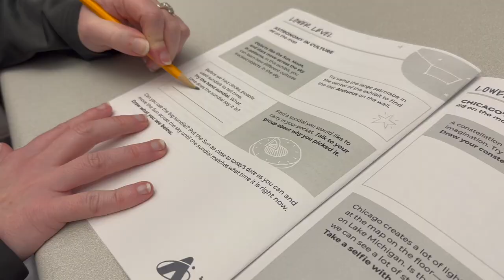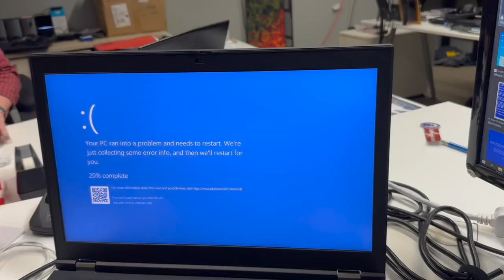Why You Gotta Mess With Me (Mercury In Retrograde) Song | Music Video | Adler Planetarium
Your new anthem to get through the messiness of Mercury in retrograde!

WATCH WOW! SIGNAL: MERCURY IN RETROGRADE 🪐
Everything feels wacky—is Mercury in retrograde? Actually, wait. What IS retrograde? In this episode of Wow! Signal (the Adler Planetarium's space comedy show), Meredith and friends test the limits of blaming Mercury for everything, musical guest Charlene Quasar asks why Mercury’s gotta be so messy (and warns us about the perils of texting our ex whether or not Mercury is in retrograde), the planet Mercury seeks professional help with his public image, and Stacey Quasar gets to the bottom of this retrograde thing with Adler educator Hunter Miller. youtu.be/mHrRfiWJp7g

CREDITS
Written and performed by: Charlene Quasar
Starring: Charlene Quasar, Sarah Smail, Meredith Stepien, Ryu Mizuno, Ani Schmidt, Steve Hobe, Jane Knox, Ilana Bruton, Charissa Sedor, Mike Smail